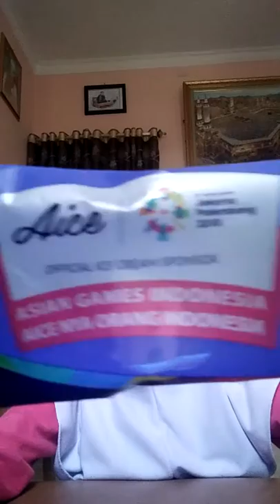Waaw es krim Aice Rasa susu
Waaahh ka mutia makan es krim rasa susu